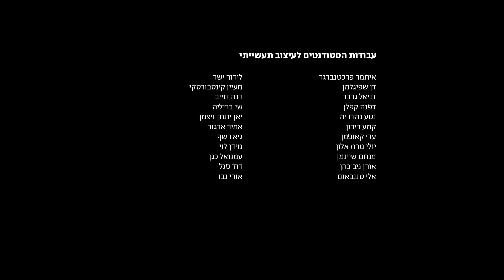הכירו את המחלקה לעיצוב תעשייתי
הלימודים במחלקה לעיצוב תעשייתי בבצלאל מכשירים מעצבות ומעצבים תעשייתיים להתמודדות עם אתגרי המאה ה-21 וניצבים על שני יסודות: היסוד המסורתי המטפח את הטכניקות העתיקות והתעשייתיות, והיסוד הטכנולוגי הכולל מחקר עדכני ורחב אופקים וסט כלים עדכני המתחדש באופן תמידי. היותה של המחלקה חלק מבצלאל מעשירה את הלימודים בגישה הוליסטית רחבה, המאפשרת תהליך עיצוב שהוא שפת פעולה יצירתית. שפה המגיבה לעולם המשתנה, מייצרת הזדמנויות חדשות ואף צופה אל העתיד. החשיפה לטכנולוגיות חדישות מועשרת על ידי המחלקות האחרות של האקדמיה, והסטודנטים נהנים מלימודים טכנולוגיים בהיקף רחב ומעמיק במיוחד.

תמיד כאן, תמיד בצלאל
ההרשמה לתואר ראשון בבצלאל בעיצומה. לפרטים והרשמה כנסו